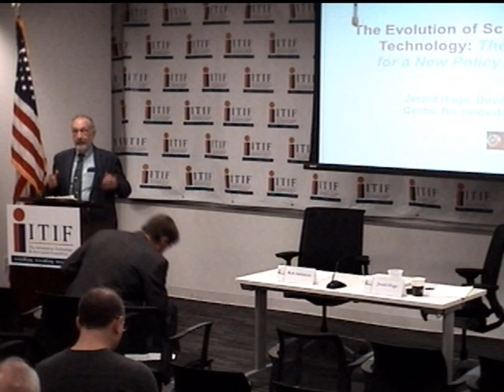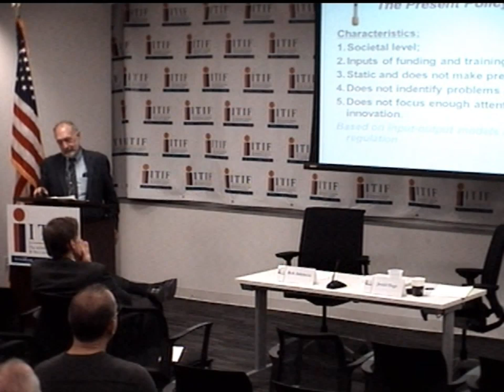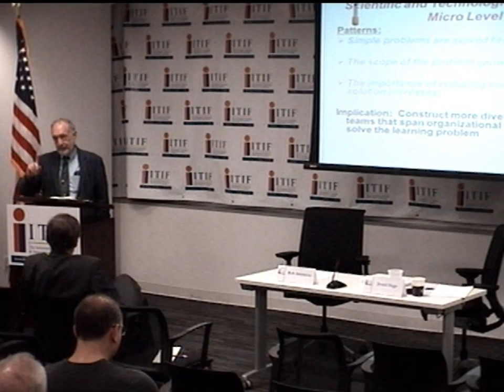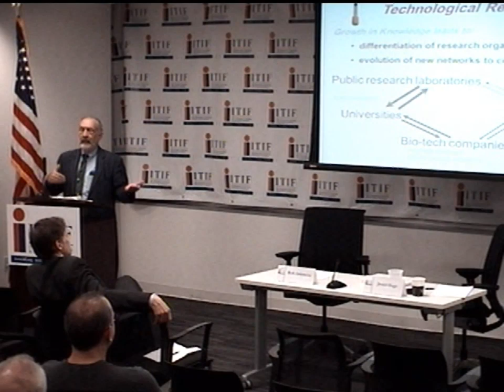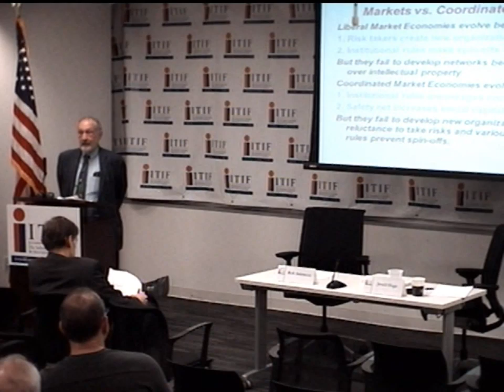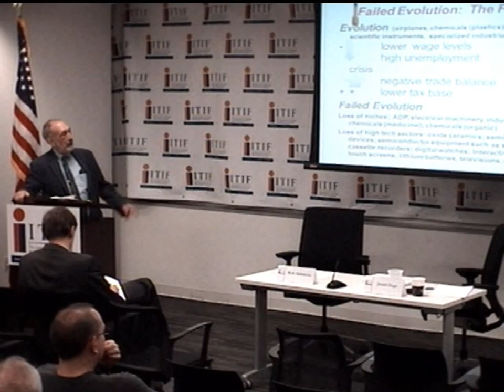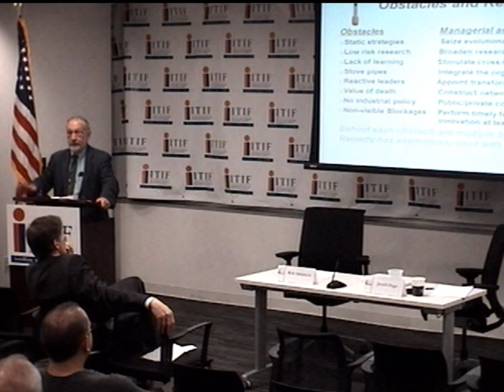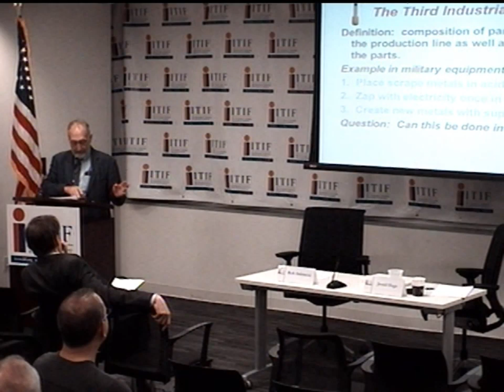Restoring the Innovation Edge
In his new book, Restoring the Innovation Edge (Stanford Business Books), Jerald Hage, Director of the Center for Innovation at the University of Maryland, explores remedies to this growing problem, looking at eight key obstacles that the U.S. faces in restoring its innovative edge. Hage acknowledges this is a complex undertaking, with a range of tough policy choices, and multiple interventions at four different levels: in research teams, organizations, economic and non-economic sectors, and society at large.